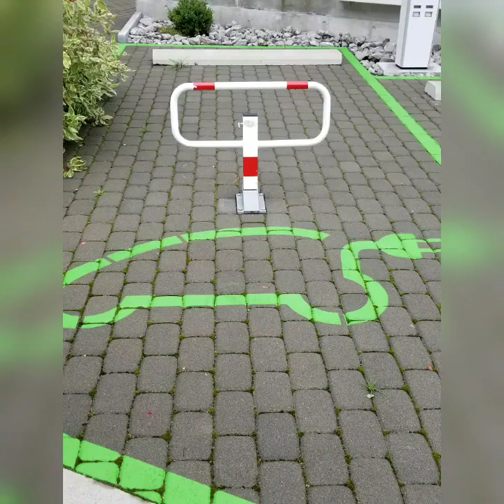Interlaken, Oberhofen Castle, Switzerland 2017 (S&H)